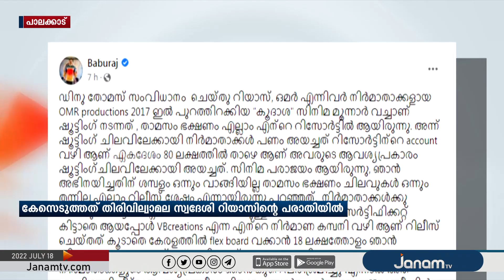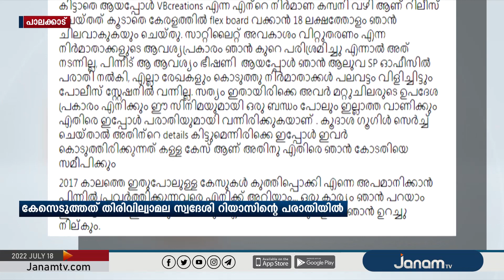സിനിമാ താരങ്ങളായ ബാബുരാജിനും വാണി വിശ്വനാഥിനുമെതിരെ വഞ്ചനാകുറ്റത്തിന് കേസ്